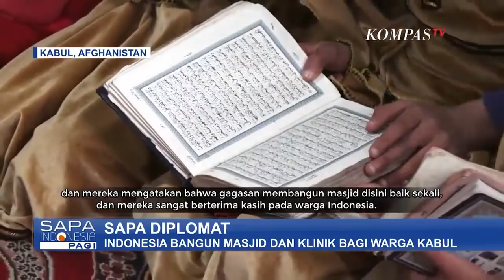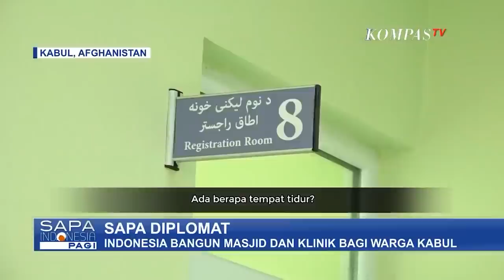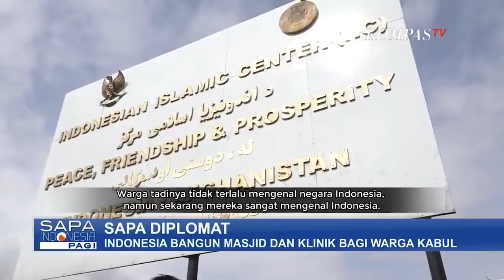SAPA Diplomat Ep. 8: Rumah Sakit dan Mesjid Indonesia di Kabul, Afhganistan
Pada Episode SAPA Diplomat ke 8, Kita ikuti petulangan kak Timothy Marbun @KOMPASTV menengok bagaimana Indonesia berkontribusi langsung melalui mesjid dan rumah sakit Indonesia untuk masyarakat Afghanistan khususnya untuk anak-anak dan generasi masa depan.

SAPADiplomat juga disiarkan oleh Kompas TV dalam program SAPA Indonesia pada tanggal 12 Juni 2020 pukul 07.00 WIB. Webseries SAPA Diplomat merupakan kerja sama Kementerian Luar Negeri @MoFA Indonesia dan @kompastv

[Video direkam sebelum Pandemi COVID-19]

Jakarta, Indonesia